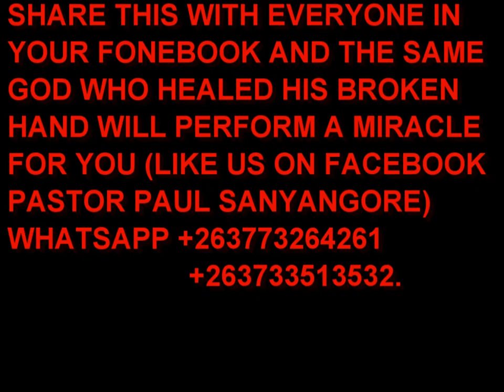Pastor P. Sanyangore praying a broken hand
This man was involved in an accident and broke his hand. He was given a plaster and told will heal in 8 weeks. But he met with the man of God and immediately he removed the plaster through the power of God.